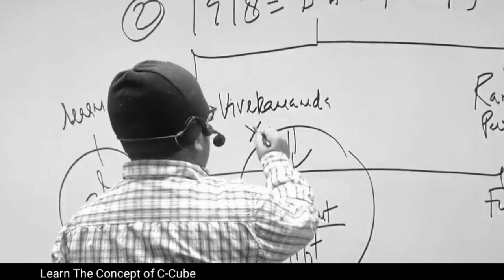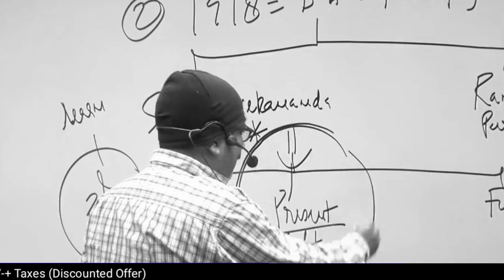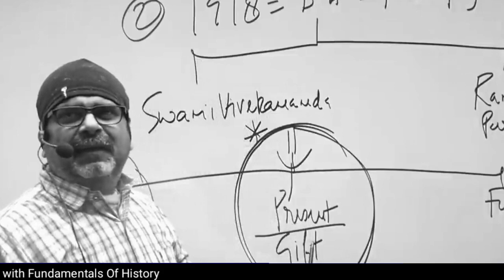परिवर्तन कि कोई उमर नही होती ? || Aag of Avadh 🇮🇳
Aag of Avadh

Avadh ojha sir doing a great job in upsc aspiration he is teaching students vigorously
It's a great initiative by him
He is a teacher of vajiram coaching institute
He teaches history and gives motivation to students . He is the best motivational guru of students ❤️

Follow AVADH OJHA RAY OFFICIAL CHANNEL 🇮🇳

UPSC Requirement, UPSC online registration, UPSC results 2022, UPSC NDA, UPSC Result 2022 list
upsc interview,
upsc motivation,
upsc topper interview,
upsc topper,
upsc aspirants,
upsc aspirants life,
,avadh ojha sir motivation today
,avadh ojha sir motivation video
,avadh ojha sir motivation duty
,avadh ojha sir motivation girl
,avadh ojha sir motivation modi
,avadh ojha sir motivation upsc
,motivation by awadh ojha sir